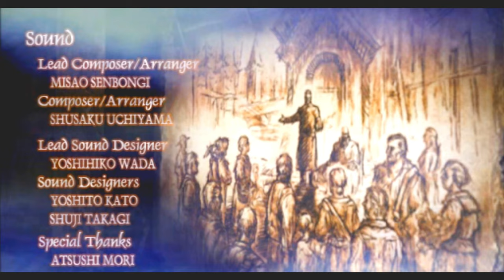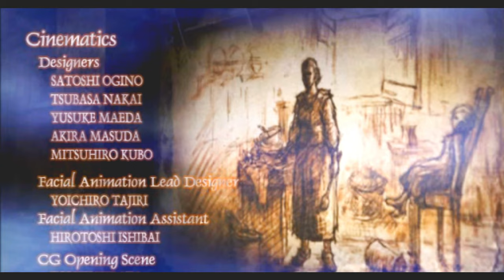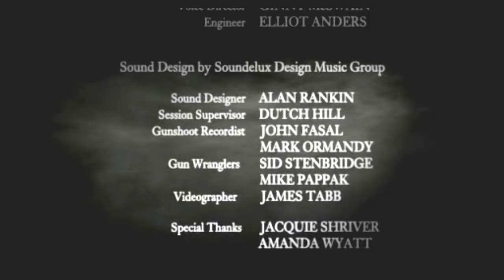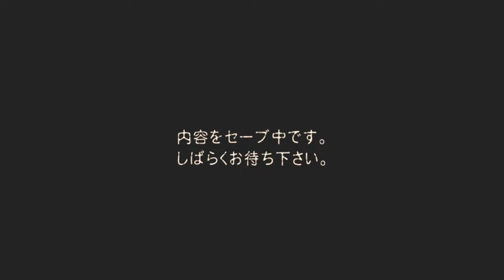エロいJDも見納め？パンチラクイーンの最後PART37【バイオハザード4】